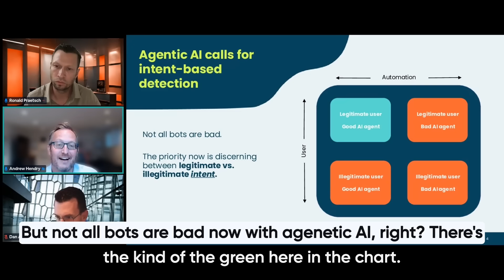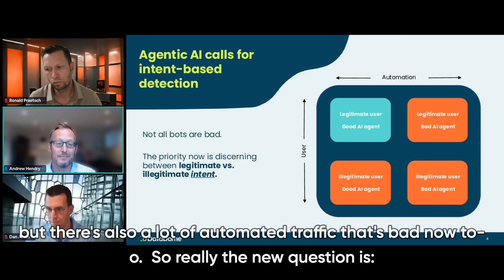What is a bad AI agent ?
In today’s AI-driven world, the question isn’t just “Is it human or is it a bot?”

It’s “What is the intent behind the request?”

With generative AI, not all bots are bad. Some AI agents can boost productivity, enhance user experiences, and help businesses grow. But others are used by bad actors to commit fraud, scrape data, or abuse systems.

This video explores the new reality of automated traffic — good and bad — and what e-commerce and online businesses must do to protect themselves while leveraging legitimate AI.

Why The Rise of AI Agents Demands a New Approach to Fraud Prevention
Why Intent-Based Detection Matters in the Age of AI Agents